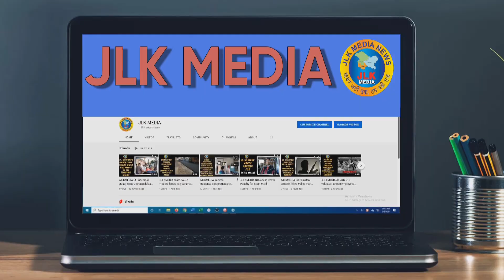JLKMEDIA वकीलों ने अपनी मांगों को लेकर जम्मू तवी पुल को बंद कर दिया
JLKMEDIA वकीलों ने अपनी मांगों को लेकर जम्मू तवी पुल को बंद कर दिया और कहा कि अगर हमारी मांग पूरी नहीं हुई तो हम एक-दो दिन में जम्मू बंद का आह्वान करेंगे.